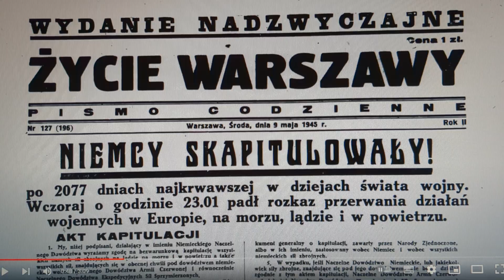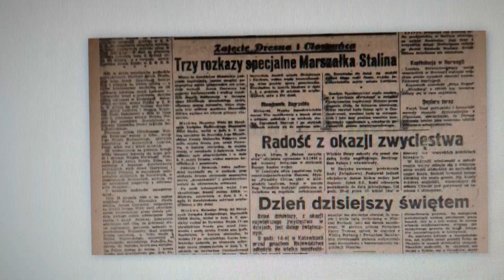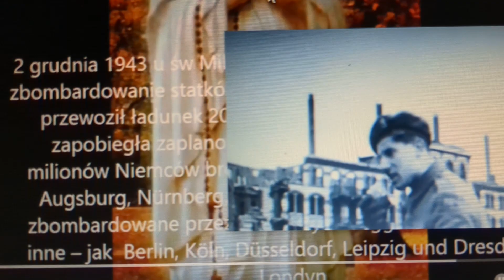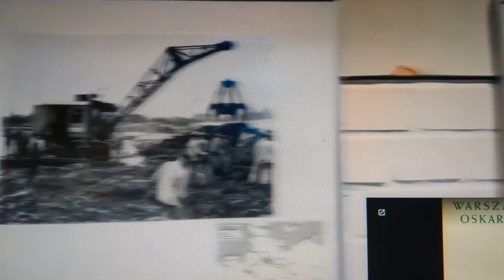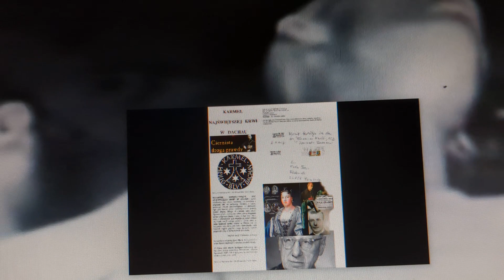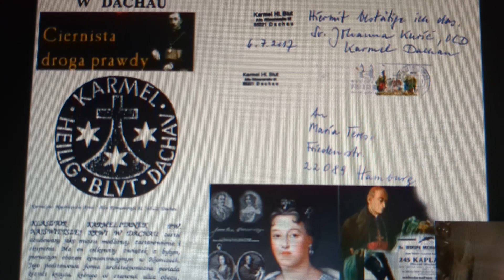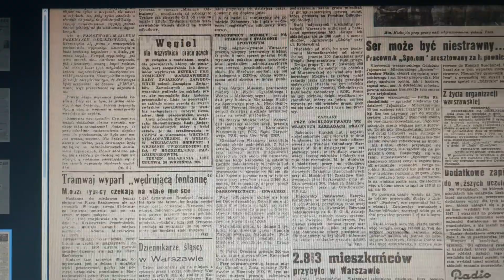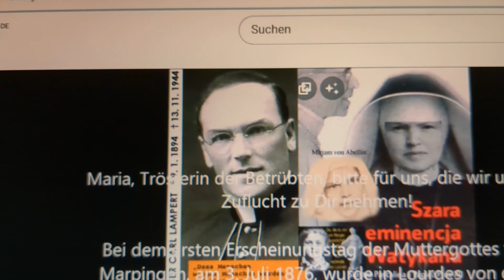27.02.2009 Hamburg Ratusz-Donald + Angela